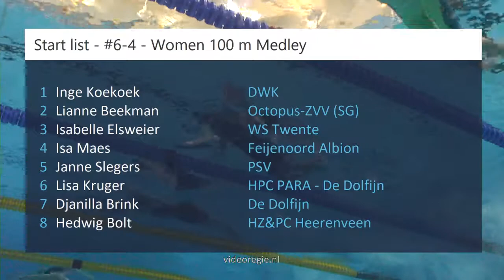#6-4 - Women 100 m Medley - ONK kb Den Haag | Zwemmen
ONK kb Den Haag - #6-4 - Women 100 m Medley